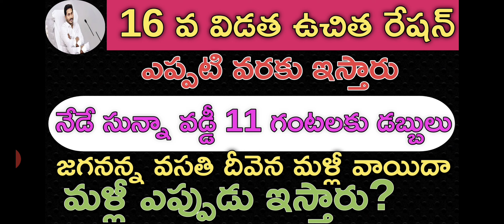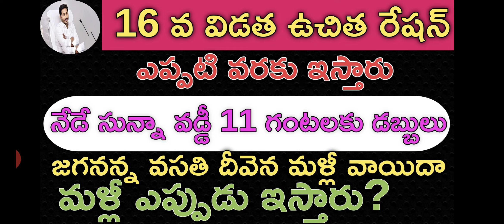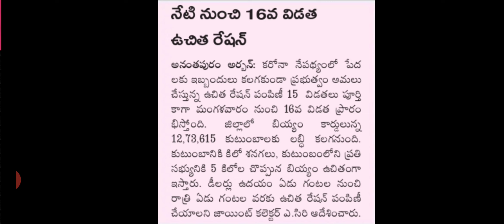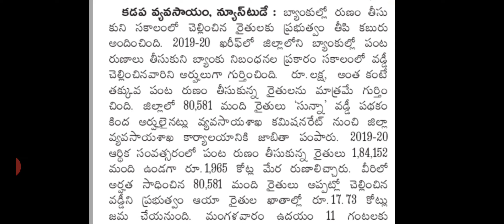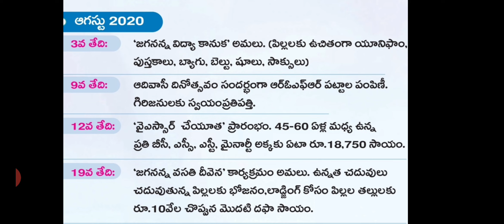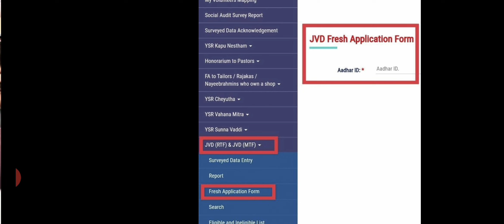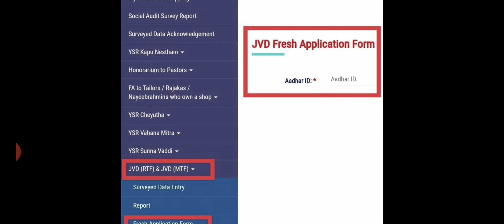ఏపీ 16 వ విడత ఉచిత రేషన్ పంపిణీ|YSR SUNNA VADDI SCHEME|JAGANANNA VASATHI DIVENA SCHEME POSTPONED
DERANGULA MAHESH
DERANGULA MAHESH SUNNA VADDI
DERANGULA MAHESH VASATHI DIVENA
DERANGULA MAHESH YOUTUBE